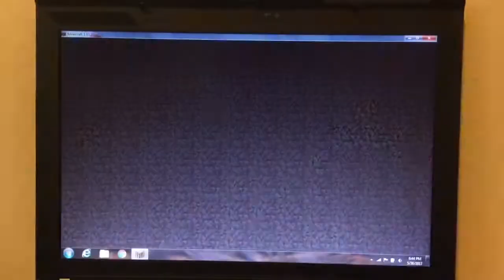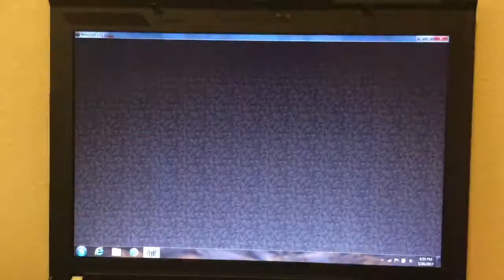I'm Very Enraged... - Skywars - ShinyRedUmbreon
Today I lose at Skywars.